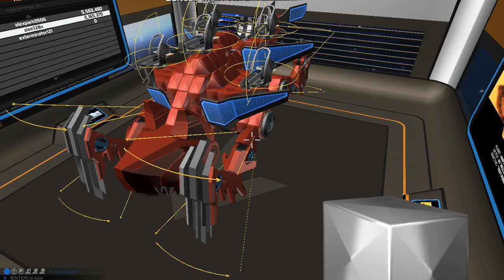ROBOCRAFT EP.1 (NO TEAM WORK)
im going to play and uplad this onces a week.